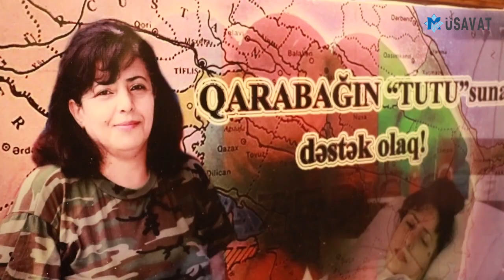Qızının təhsil haqqını ödəyə bilməyən Qarabağ qazisi: “Onun qarşısında utanıram... “